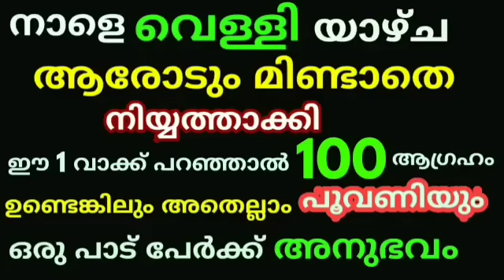നാളെ വെള്ളിയാഴ്ച ആരോടും മിണ്ടാതെ നിയ്യത്താക്കി ഈ ഒരു വാക്ക് പറഞ്ഞാൽ 100 ആഗ്രഹമുണ്ടെങ്കിലും പൂവണിയും